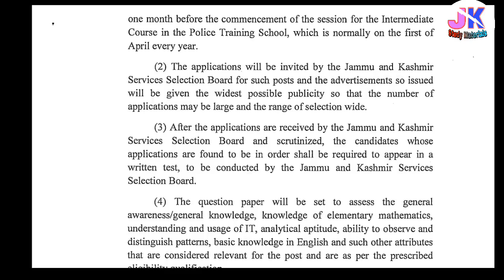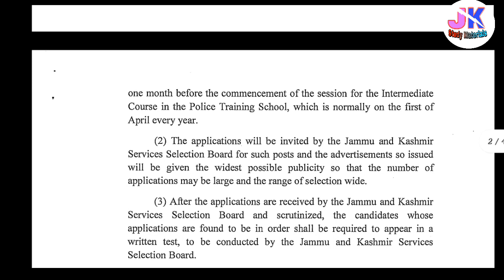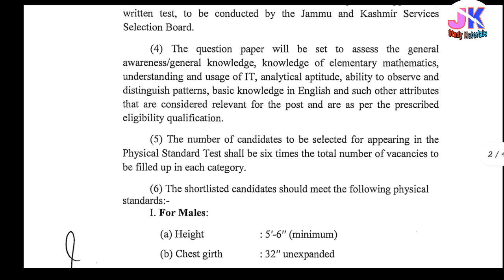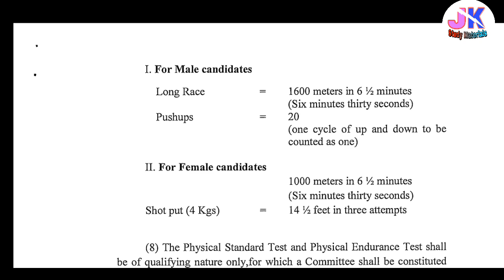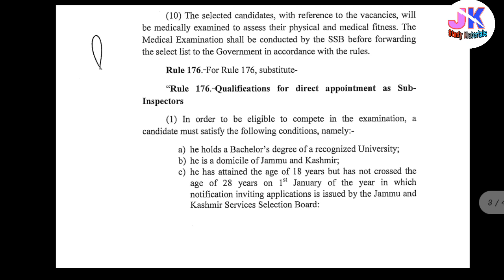Jk Police Sub-inspector 800 Posts Official Notification | Check Eligibilities ??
Jk Police SubInspector 800 Posts Official Notification | Check Eligibilities ??